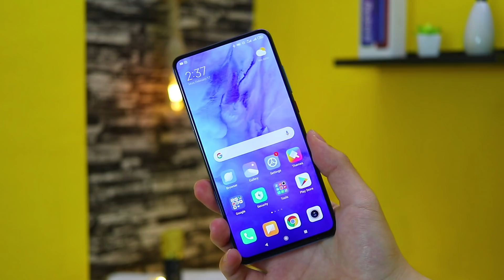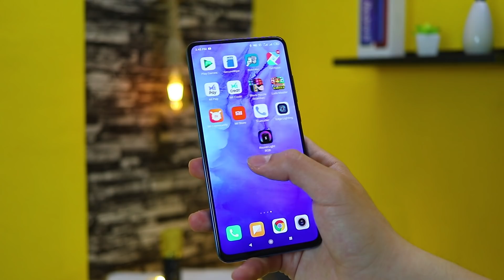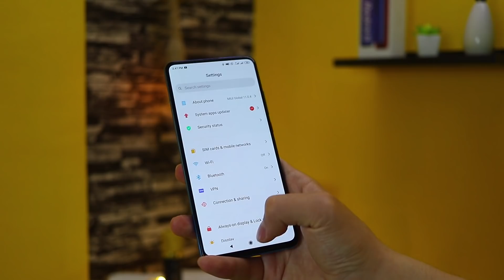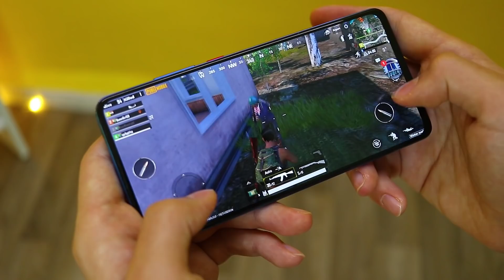أفضل هاتف في الجزائر بسعر أقل من 6 ملاين ! لن تجد مثله بهذا السعر | بشاشة كاملة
السعر في الجزائر :
- 64GB : 54000دج
- 128GB : 56500دج